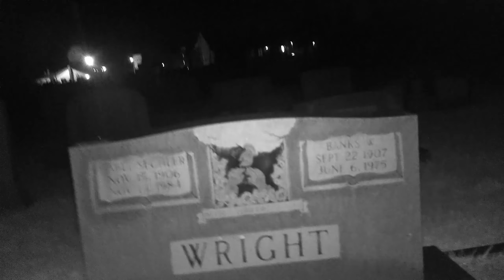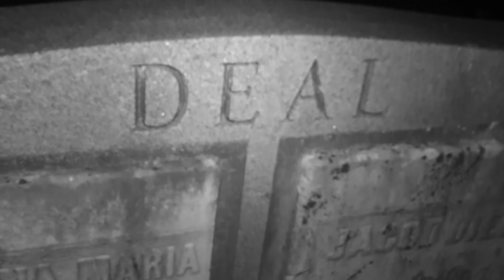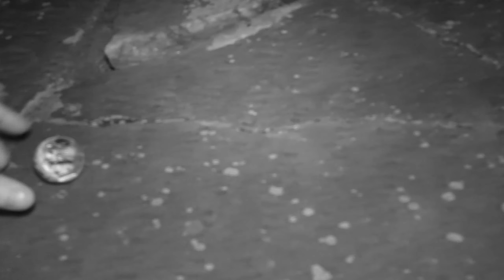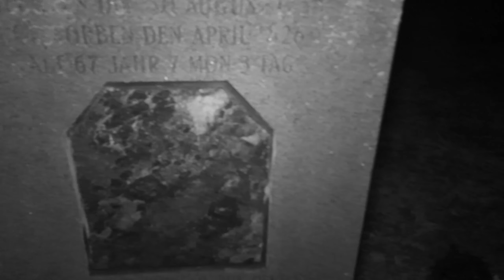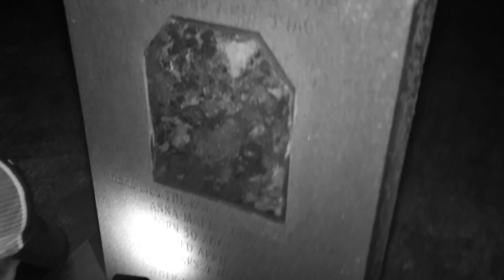THE CEMETERY BY THE TRACKS.. intelligent responses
After some time we finally got ourselves resettled and we knew it was time to shoot a video. So we went to a cemetery that we've never been before and we got some pretty cool responses and a few cat balls. What we didn't expect but we should have was that a freight train would be rolling down the tracks and also a fire truck with lights and siren. Welcome to the world of Wolf and Hound.. WE WOULD LIKE TO OFFER OUR SINCERE THANKS TO EVERYONE WHO HAS STOOD BESIDE US AS WE DEALT WITH TYRANNY PROSECUTION AND LIES.. BUT WE MANAGED TO SET OURSELVES FREE... WE LOVE YOU ALL... AND WE HOPE YOU ENJOYED OR WILL ENJOY THIS VIDEO...